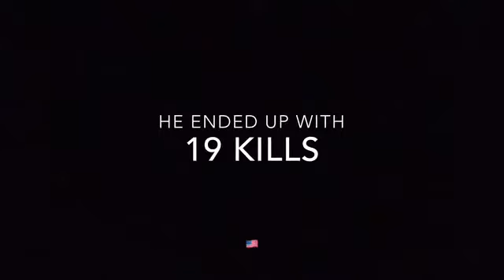Alex Vraciu - American Hero and Navy Ace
Thank the Lord we didn’t have a bunch of weak woke young people fighting in WWII